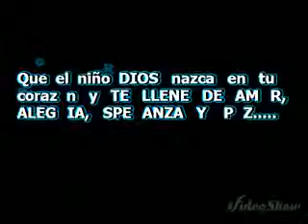uriangato fiesta del niño Dios